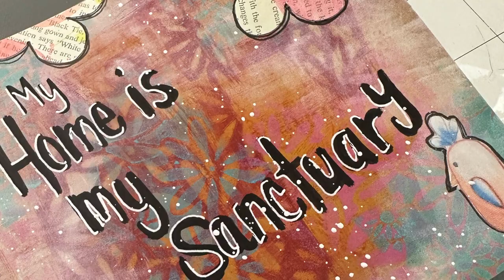Home Is My Sanctuary Art Journal page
In this video, I use some printables from @AmberKCreative

Supplies:
Dina Wakley art journal; 6x6 kraft
Dina Wakley paints
Amber K. Creative's Etsy shop (for printables):
Tacky glue, clear
Micron marker
Kuretake White Ink
Tim Holtz scissors
Posca marker

Song: All I Have Seen

If you like my content/channel, you can buy me a cup of coffee: